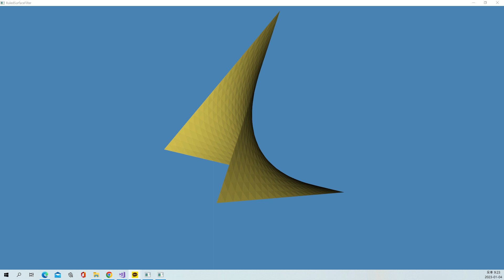VTK Example - RuledSurfaceFilter - Cxx